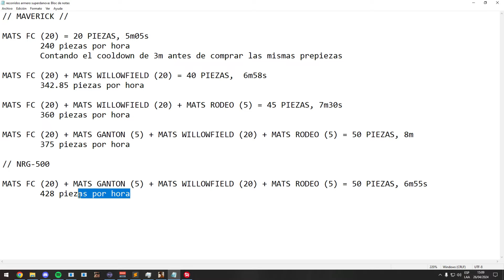Cómo aprovechar un HELICÓPTERO en SuperDanova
👉¡Entra a mi servidor de Roleplay!

CPU: AMD Ryzen 5 4600G 3.7GHz
MOTHER: Asus TUF B550M - Plus
GPU: NVIDIA RTX 3070
RAM: T-Force Delta RGB DDR4 16GB (2x8) 3200MHZ
HDD: Western Digital - GREEN - 1 TB
SSD: Teamgroup 480GB
PSU: Gigabyte P550B 80 Plus Bronze
CASE: DeepCool Matrexx 55 Mesh
KEYBOARD: Redragon Kumara K552 RGB
MOUSE: Logitech G203 Lightsync.
MICRO: Blue Snowball ICE.

💻Software💻

EDICIÓN: Sony Vegas
GRABACIÓN Y AUDIO: Mirillis Action
EDICIÓN DE IMAGEN: Adobe Photoshop